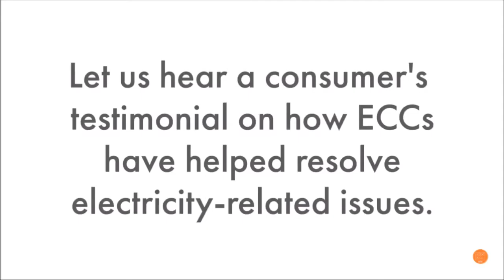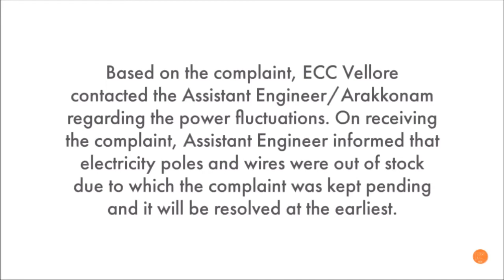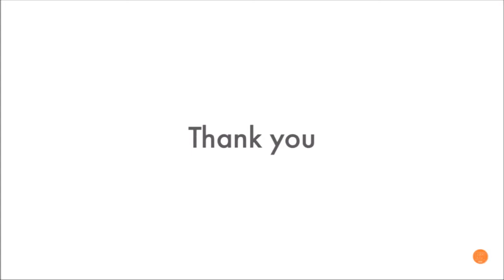Power Fluctuation | Electricity Consumer Cell | Success Stories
Find out how Mr.Rajasekar from Vellore resolved the power fluctuation problem for his area with the help of Electricity Consumer Cell - Vellore.